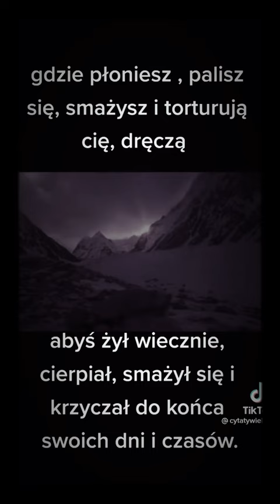5 listopada 2022